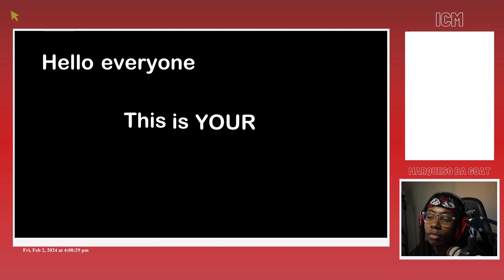MDG Reacts To Daily Dose Angry Man Gets Instant Karma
we need that cat vs the spider part 2

timestamps ~~~
0:00 - intro
0:03 - daily dose
3:38 - outro